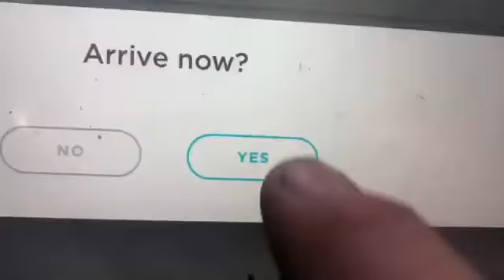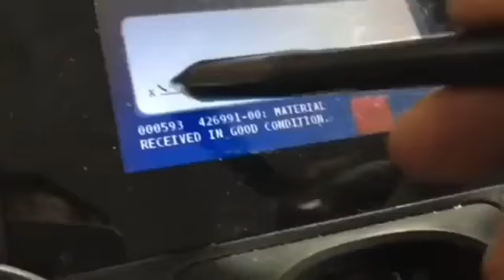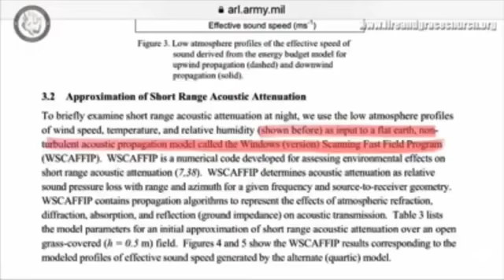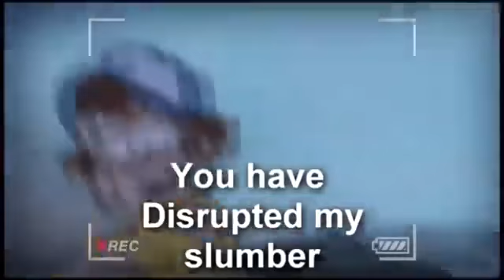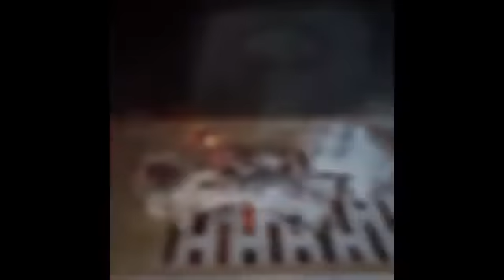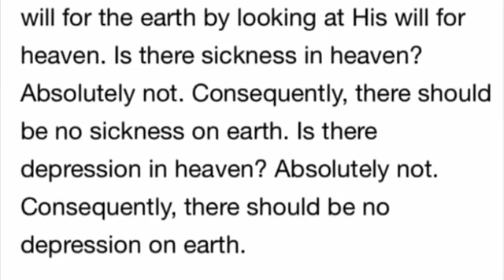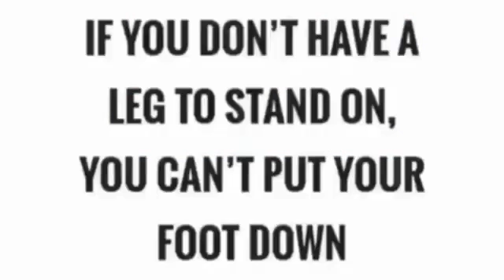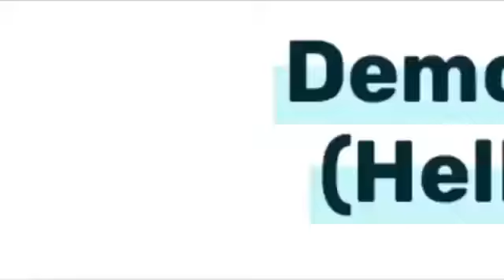Satan's Sealed Elect 144k Hellblazers Blood Family Mix 1 Blood Over Intent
New Age Resources - Inspirational Clips, Multimedia Truth, Flat Earth Knowledge
144,000 Mr Satan's Sealed Elect in The Book Of Life Immortal Super beings
Ancient Knowledge & Intelligence by Blood Over Intent YouTube

Free Resource Material, BOI Family Chats, Downloads, & Audio Visual Content

Unite with the Blood Family and Come Alive
Reclaim Your Birthright of Eternal Life by Blood Over Intent on YouTube or Expire
The Anti-Christ Satan, King of Hell, Mark Braun II Corinthians 4:4